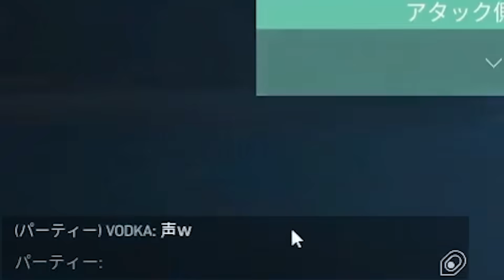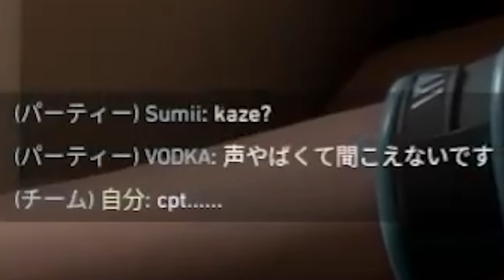【CRカップ】昨日勝てなかった相手とリベンジマッチをするACM【ローレン VALORANT にじさんじ 切り抜き】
ボドカ
猫麦とろろ
花芽すみれ
Cpt
ade
◆目次
00:00 声が終わってるぶっさん
02:43 vsClutch_Fiチーム
09:46 案件がくる犬アム
10:53 バインド
15:42 ひなーのばっか釣れてしまう1on1
19:06 DoS攻撃をしてしまうローレン